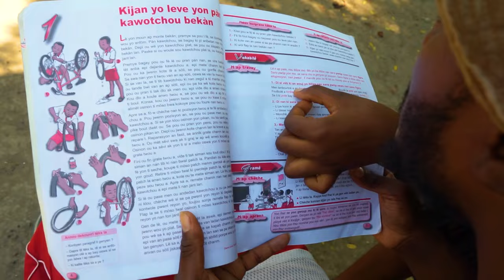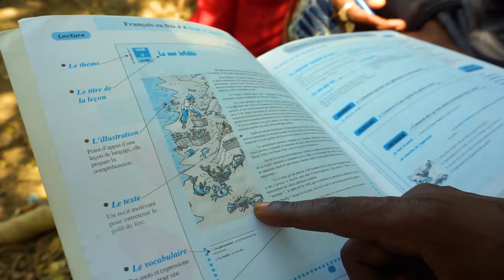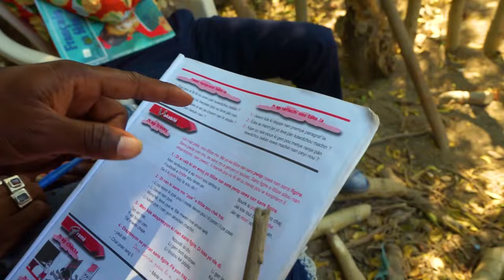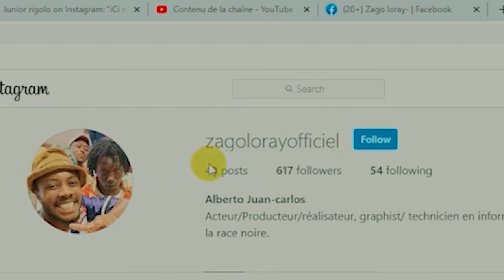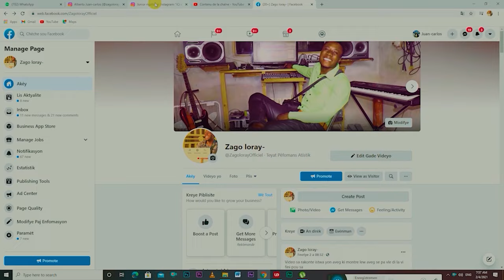3 KONPE FULL MOVIE -PART 1